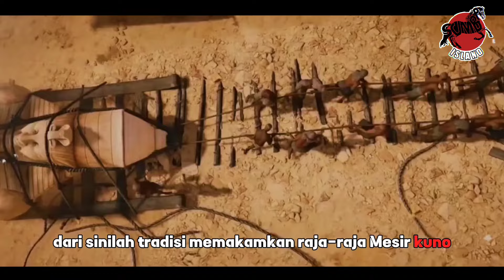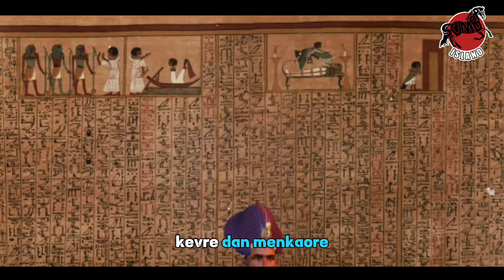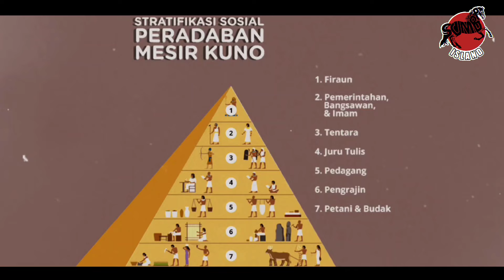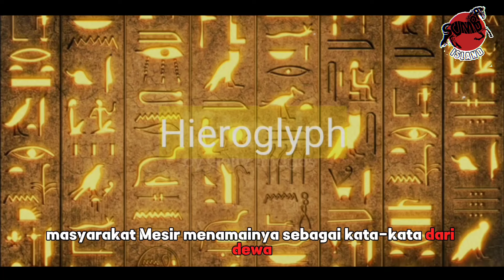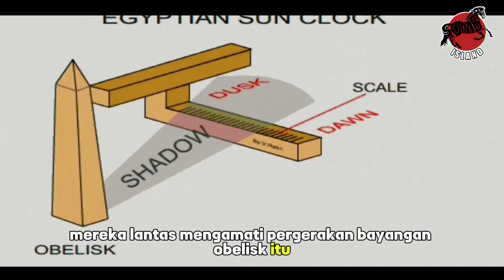Sejarah Peradaban Mesir Kuno: Periodesasi Kerajaan dan Peninggalannya